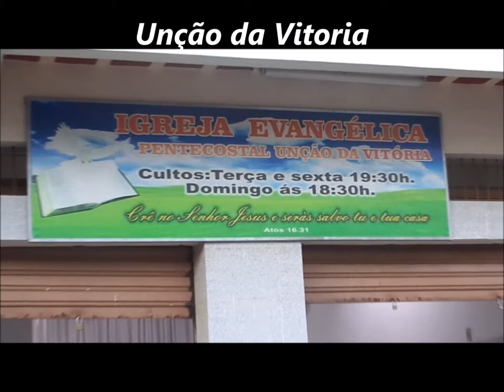Unção da Vitoria........26 Janeiro 2018 - Vera Cruz - B.H - M.G - Sexta feira Louvor Adoração